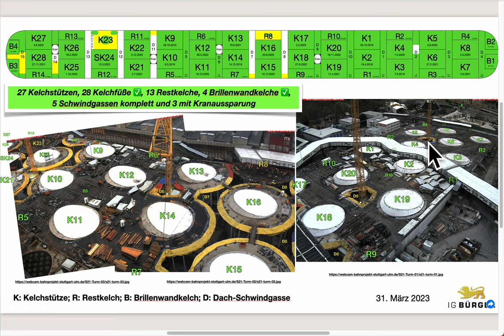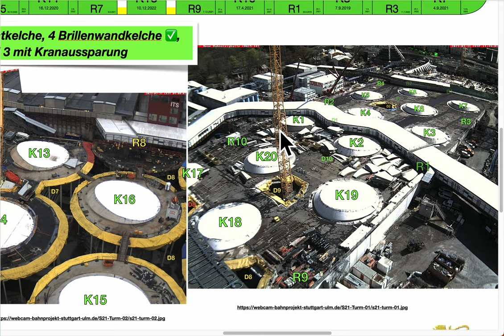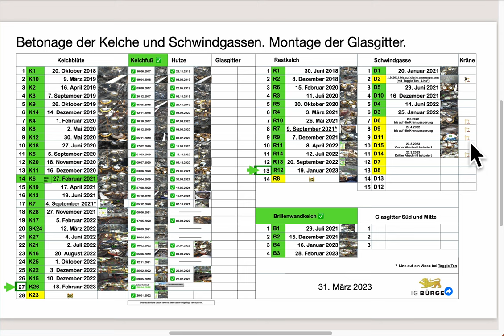Übersicht mit D2-Kranabbau | 31.3.2023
Cappuccinokässle:
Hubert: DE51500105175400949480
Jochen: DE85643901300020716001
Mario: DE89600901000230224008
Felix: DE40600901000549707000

Vielen Dank :-)

Wir sehen es auch so!

Hintergrundinformation

Was ist Stuttgart 21?

Darüber hinaus entstehen vier neue Bahnhöfe: Filderbahnhof am Flughafen, der S-Bahn-Station Mittnachtstraße und dem Abstellbahnhof Untertürkheim und Regionalbahnhof Merklingen-Schwäbische Alb.
Letzt genannter an der Schnellfahrstrecke nach Ulm ist in Betrieb.